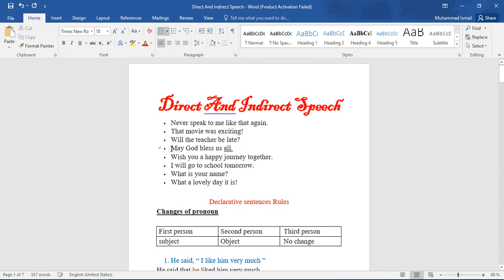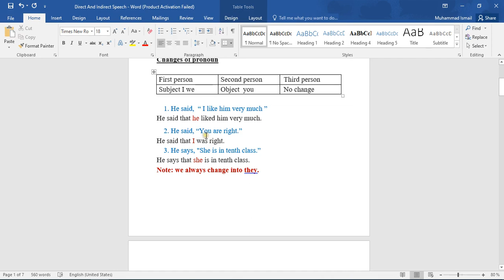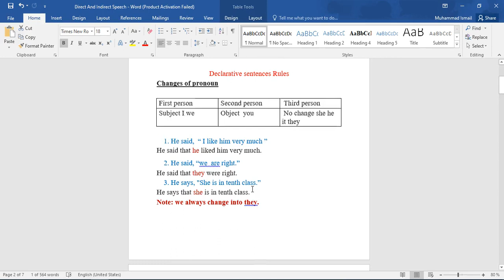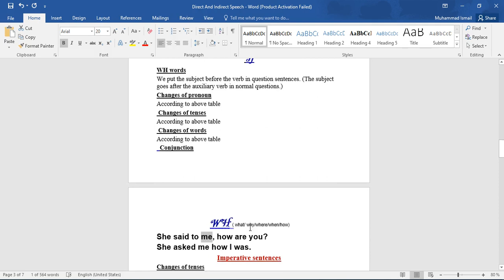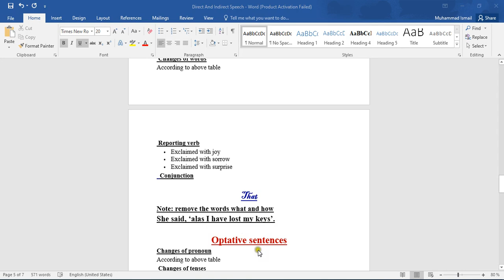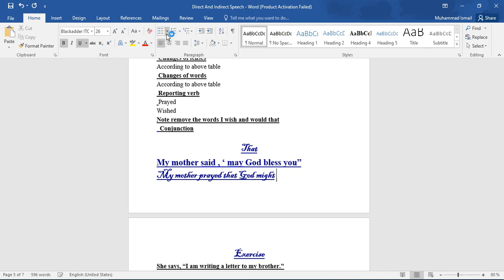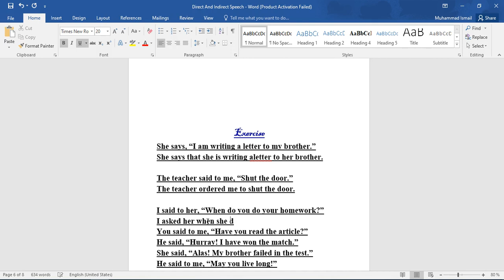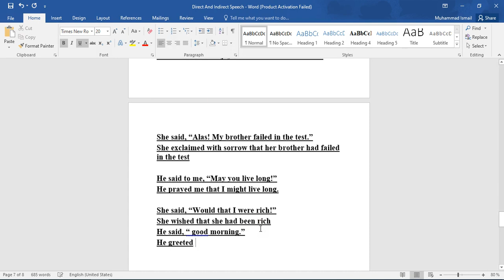direct and indirect speech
This video will help intermediate students to attempt direct and indirect speech in board examination